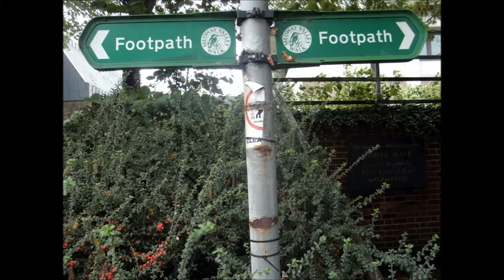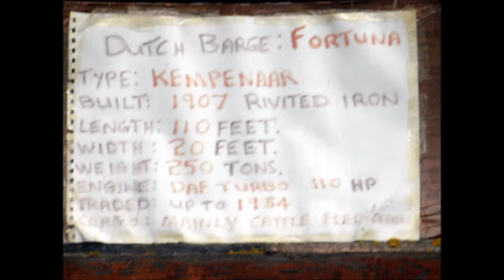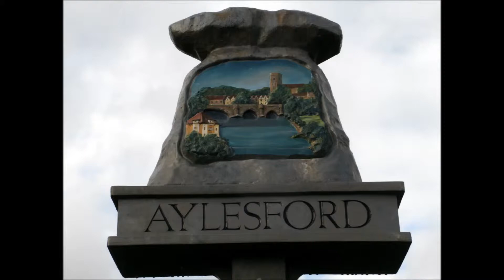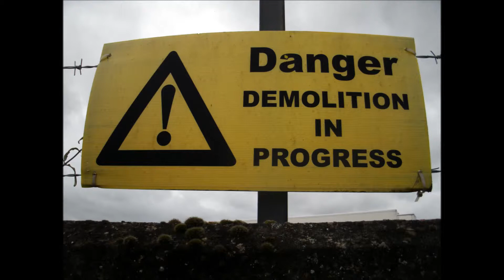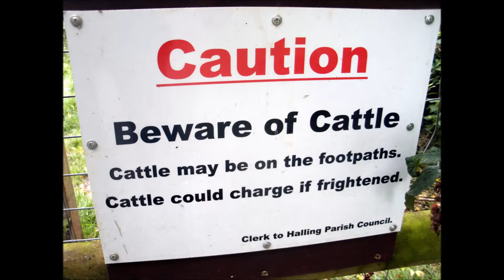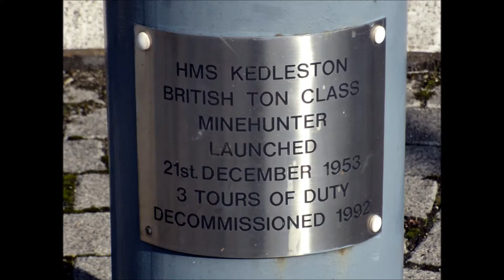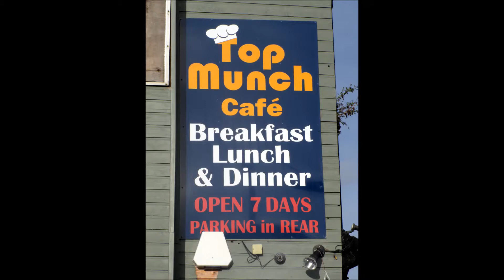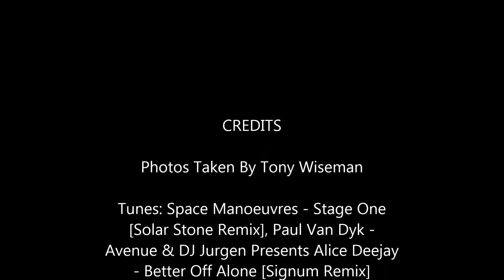04-10-13 - Medway Valley Walk - Day 2 of 2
04-10-13 - Medway Valley Walk - Day 2 of 2
Tunes:Space Manoeuvres - Stage One [Solar Stone Remix], Paul Van Dyk - Avenue & DJ Jurgen Presents Alice Deejay - Better Off Alone [Signum Remix]